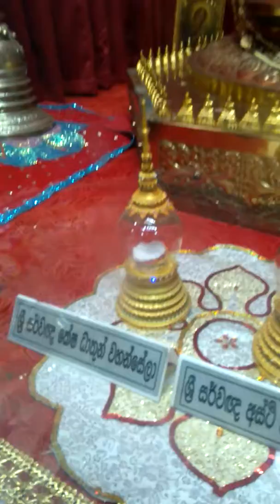namaskara wewa budu ruwanata